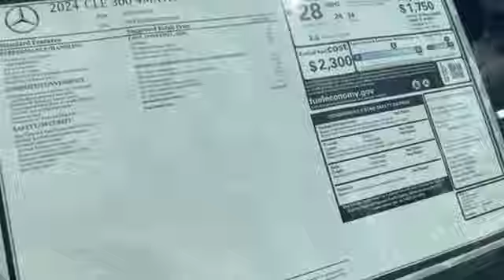New 2024 Mercedes-Benz CLE 300 Martinsburg, WV Hagerstown, MD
Year: 2024
Make: Mercedes-Benz
Model: CLE 300
Trim: 4MATIC
Transmission: Automatic
Color: Black
Interior: Macchiato Beige
Stock #: M9127
VIN: W1KMJ4HB4RF035149
Scores 34 Highway MPG and 24 City MPG! This Mercedes-Benz CLE delivers a Intercooled Turbo Gas/Electric I-4 2.0 L/122 engine powering this Automatic transmission. WHEELS: 18" 5-TWIN-SPOKE BLACK (STD), WHEEL LOCKING BOLTS, METAL WEAVE TRIM.*This Mercedes-Benz CLE Comes Equipped with These Options *METAL WEAVE CENTER CONSOLE, BLACK ALL-WEATHER FLOOR MATS (4), BLACK, ACTIVE DISTANCE ASSIST DISTRONIC, Window Grid Antenna, Wheels: 18" 5-Twin-Spoke Black, Voice Activated Dual Zone Front Automatic Air Conditioning, Valet Function, Urethane Gear Shifter Material, Turn-By-Turn Navigation Directions.*Visit our **Contact us: Fill out the contact form or call us at OR visit our website for Express Purchase or Express Test Drive.

We offer a rich inventory of Western Maryland New Mercedes-Benz cars trucks and SUVs and pre-owned cars in the Germantown Rockville Silver Spring Bethesda Leesburg Martinsburg Chambersburg Charlestown and Cumberland surrounding area. We know you are looking for a great offer on your next Mercedes-Benz vehicle, which is why we update our Mercedes-Benz and pre-owned car internet specials frequently. Visit our website to schedule your test drive online, find safety inspected pre-owned cars, current New Mercedes-Benz specials, and get driving directions from Washington DC MD and Baltimore MD to our dealership. You can even get pre-approved before stopping by!
Address:
1955 Dual Highway